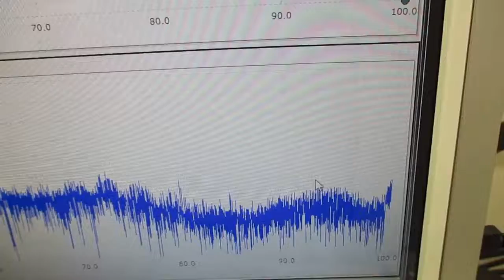メガヘルツの超音波発振制御プローブを利用した実験動画 ultrasonic-labo